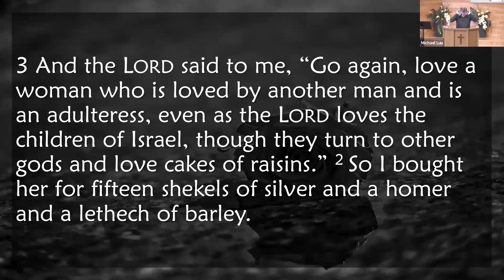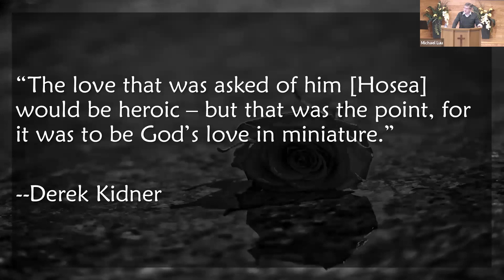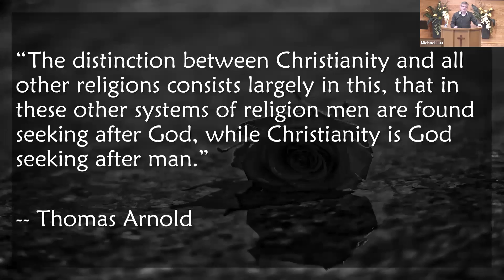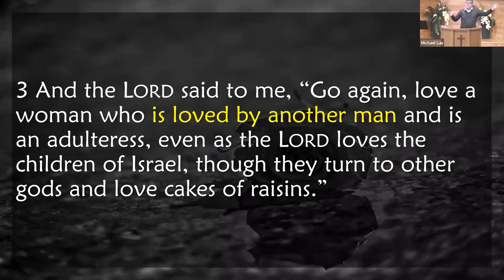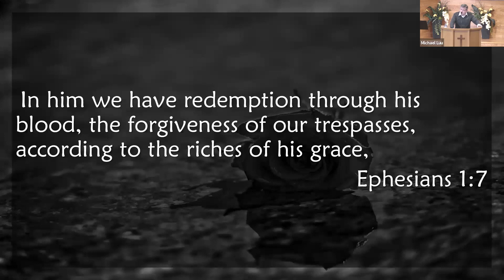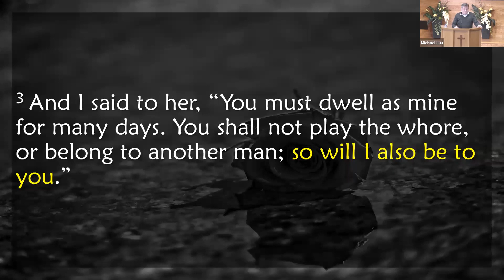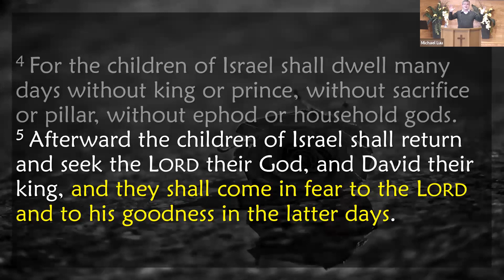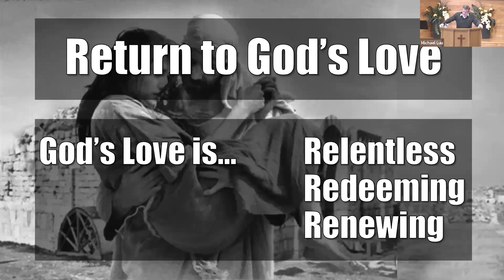November 21, 2021| CGCS Sunday Sermon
Theme: Redeeming Love
Bible passage: Hosea 3:1-5